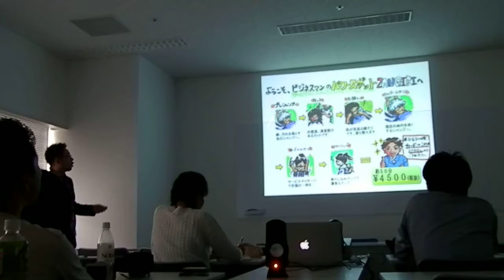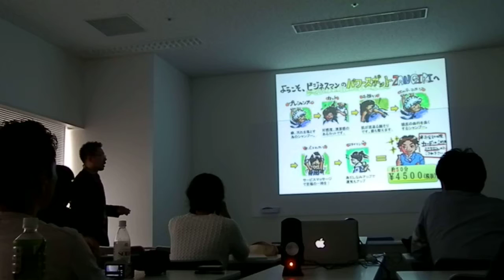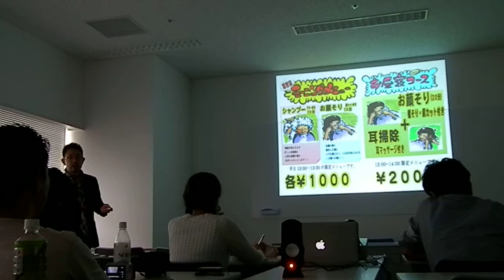2014年10月6日 東京・理容師カフェ ザンギリ快進撃７